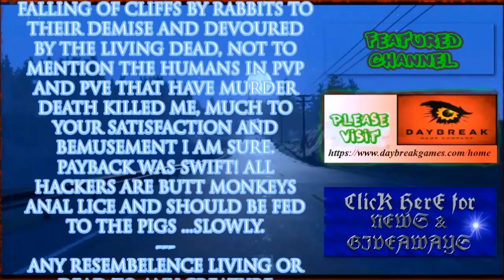H1Z1 Early Access S4E35 luck be a lady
Hi Guys  and welcome to the awesomeness of H1Z1.

H1Z1 is an Early Access MMO Survival game by Daybreak Games that pits you against Zombies, Wildlife and possibly other players as you try to survival daily in a zombie apocalypse. Its Brought to us by Daybreak Games and is in my humble opinion a great game, with regular updates and great dev support.

Master List Featured Channels:
NOTE: For the Dummies, I do NOT know these guys but rather  am choosing to Acknowledge their work and as a fan I am supporting them, cause i am nice like that. :)